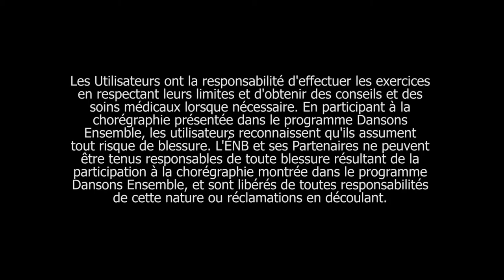Section 5 de la chorégraphie de Dansons Ensemble Canada 2017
« Ha ! » Utilisez votre voix pour ponctuer le saut énergique. Explorez ensuite l’espace avec votre boule d’énergie, puis joignez-vous aux autres danseurs pour former des groupes avant de vous élancer pour retourner à votre position initiale.

Twitter et Instagram @sharing_dance
dansonsensemble.ca